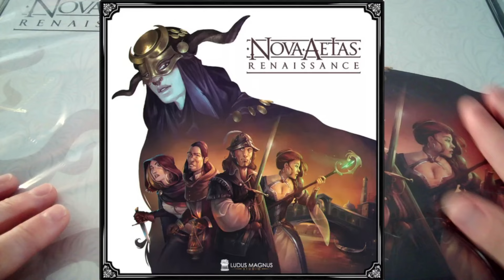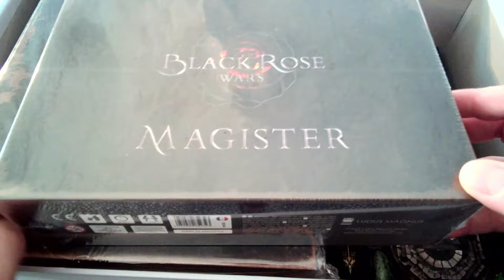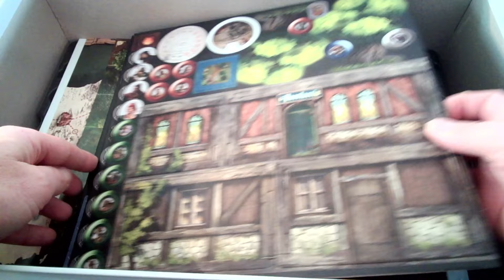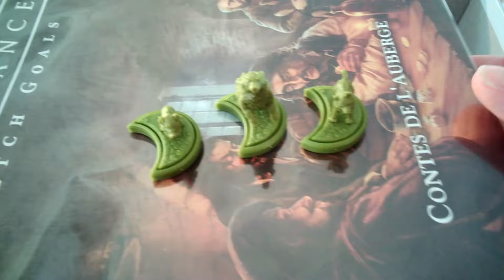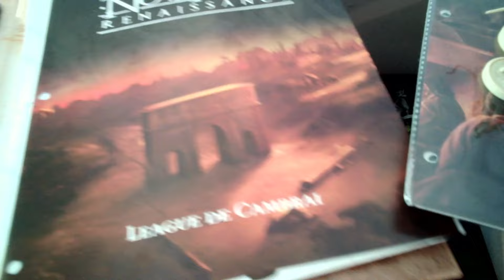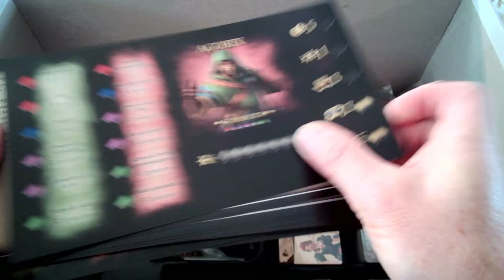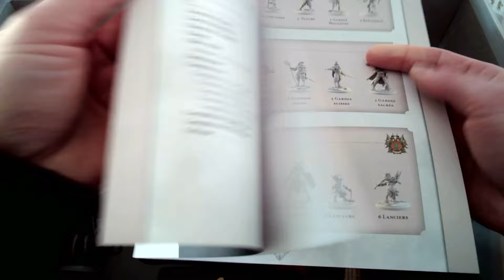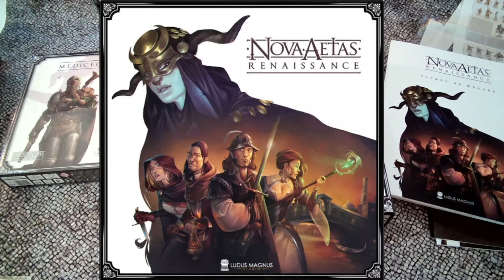👀NOVA AETAS Renaissance 👀- Déballage